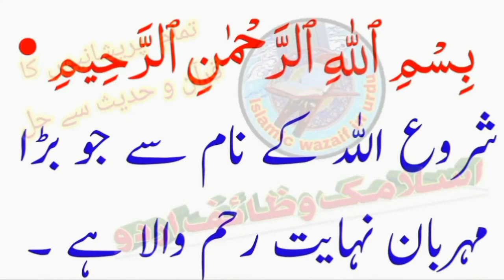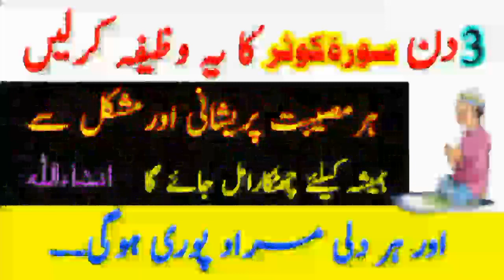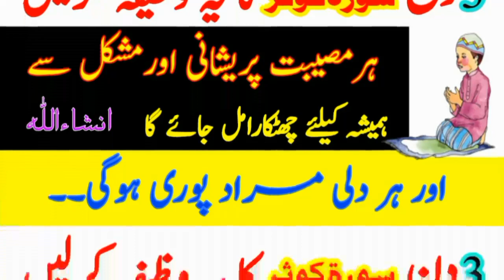Rizq Ma Barkat k liye Wazifa | اگر صبع و شام سورت کوثر یہ وظیفہ کریں گے تو پریشانیوں نجات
►►► All Of About Online Education, Islamic wazaif in Urdu is an islami channel.Provide wazaif, Msnoon Duain,Islamic, Islamic Wazaif, Health and Fitness, News , Health Tips, videos,Taweezat u Amliyat to The Peoples. Wazaif aur Amliyat ka sab say barha channel regards: .
►►►Dolat mand banne ka wazifa
►►►Har Preshani Aur Tangi Se Nijat Ka Wazifa | Har Qism Ki Pareshani Wa Sakhti Dur Karne Ka Amal In Urdu
►►►Juma Ke Din Rizq Ki Barish Ka Wazifa | Rizaq Ka Khas Wazifa | Islamic Wazifa For Rizq In Urdu
►►►Aap jise dekhien wo ap ka deewana ho jay | Bismallah ka khas amal jo har koi kr sakta hay in urdu
►►►Tasweer per dam kia janay wala amal | تصویر پر دم کریں محبوب کواپنے پیار میں تڑپائیں
►►►Rizq Halal Me Barkat Ka Wazifa | Maal Dolat Mein Barkat Ka Wazifa | Best Wazifa For Wealth In Urdu
►►► Dushman Se Nijaat Ka Wazifa, Dushman Khud A K Maaefi Mangy Ga In Urdu, دشمن خود آ کے معافی مانگے
►►► Wazifa for Money - Dolat mand Banny Ka Wazifa | Ameer Hone Ki | Rizq Mein Barkat | دولت مند بننے کا
►►► نیا سال آپکے لئے رحمتیں خوشیاں اور برکتیں لے کر آئیگا انشاء اللہ | 2018 New Year Wazifa